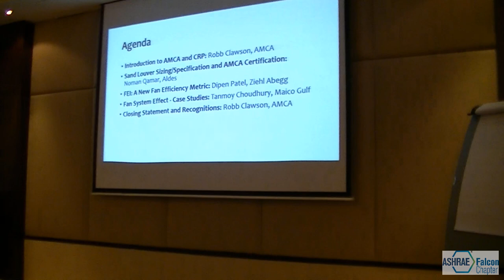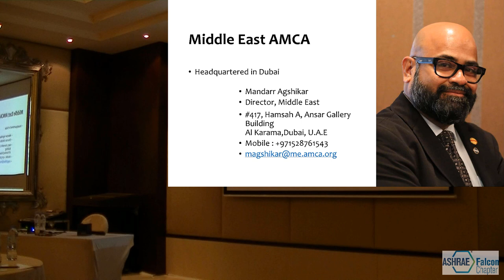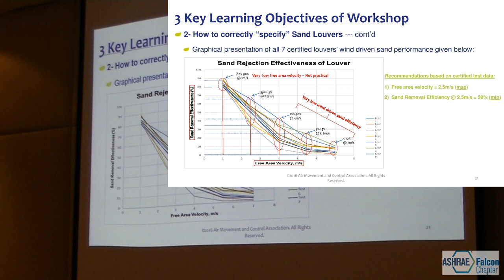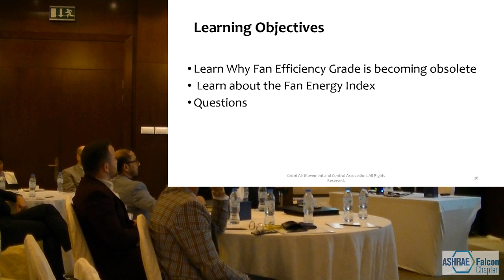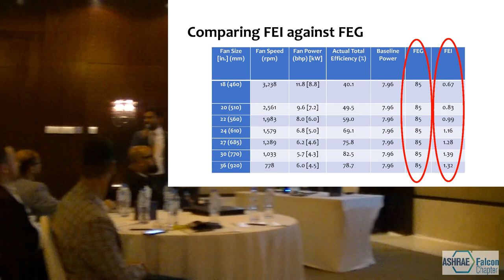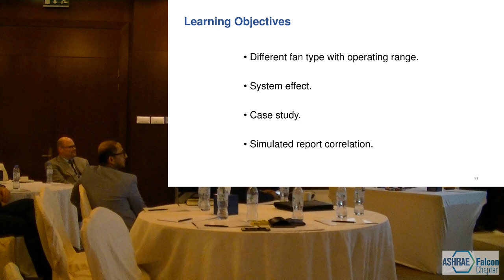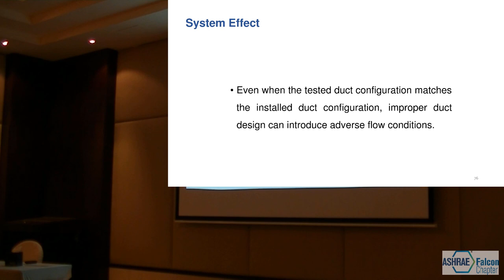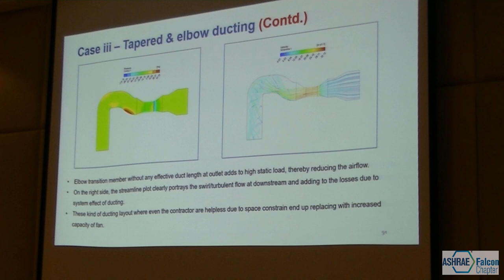AMCA presentation - Advancements In Ventilation System Efficiency And Specification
Commercial ventilation systems must be designed to meet project requirements while minimizing wasted energy. This seminar provides engineering guidance founded in ASHRAE standards, and engineering practice for design and specification. Fans, control dampers, and sand-trap louvers will be covered. Special attention will be given to a new fan efficiency standard, and how to minimize fan system effect.

This seminar was organized by ASHRAE Falcon Chapter on 21st March 2018 in Dubai,.

Agenda:
- Introduction to AMCA International
- Sand Louver Sizing/Specification and AMCA Certification
- AMCA New Fan Efficiency Metrics
- System effect and case study with CFD simulation